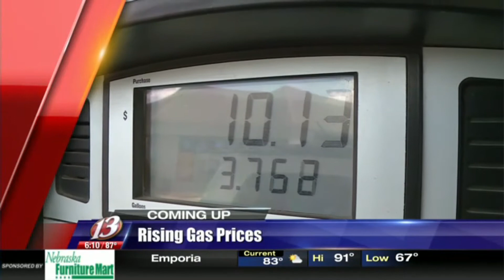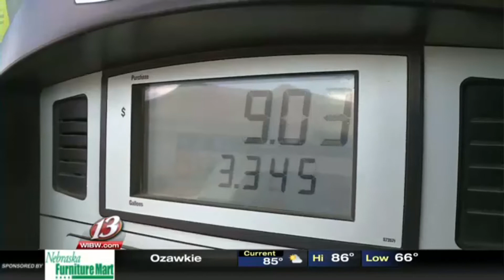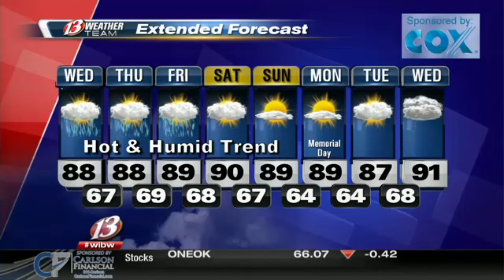13 NEWS at 6, 5-22-2018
6pm newscast from May 22, 2018, featuring breaking news coverage of a fire at Kansas State University's library and the latest on school funding arguments before the Kansas Supreme Court.